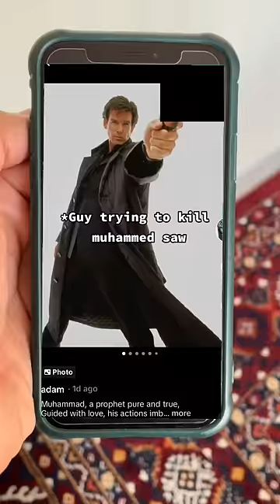HE SAID WHAT ABOUT PROPHET MUHAMMAD (SAW)?!